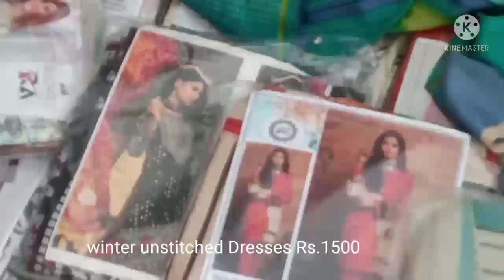latest liberty Vlog / liberty Sunday Bazaar / affordable ladies shopping